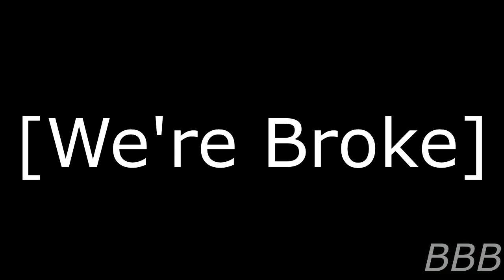SCP 8851 J Super Cheap Procedures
SCP-8851-J is a 95% budget decrease causing the Foundation to cut budgets on containment of SCPs and underhanded tactics to get more money.